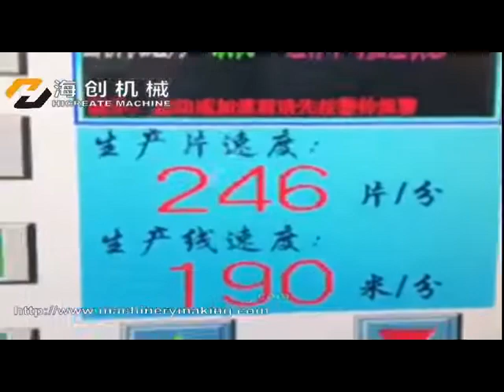Disposable Pet Pad Machine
Quanzhou Hi-create Machine Co.,Ltd